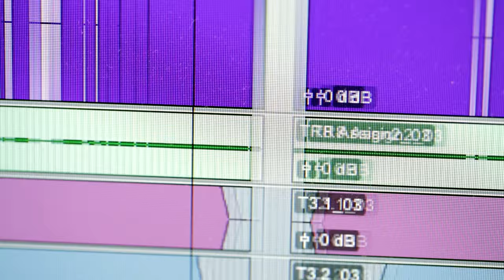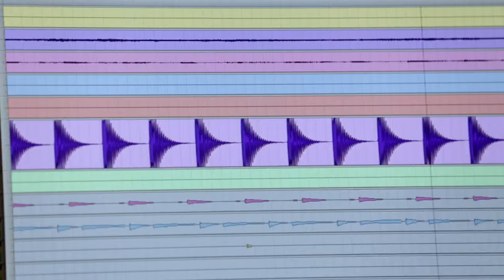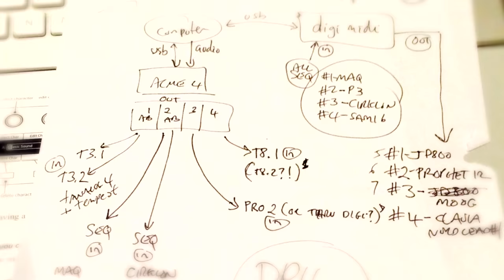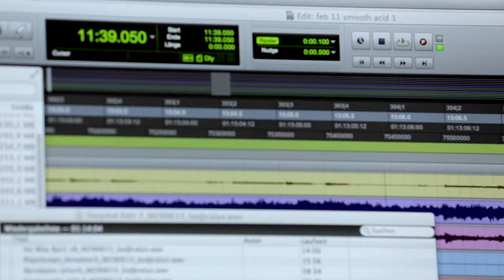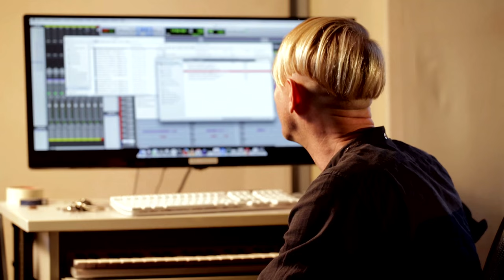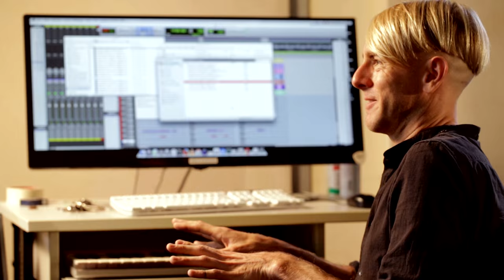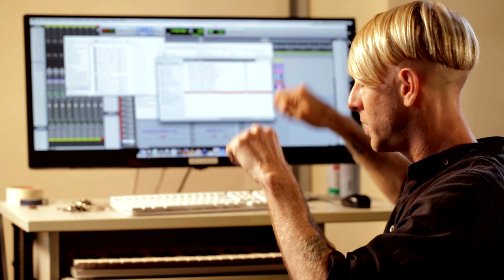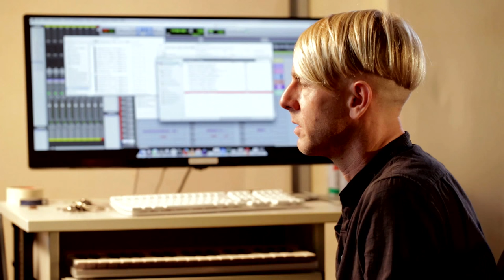Listen: Richie Hawtin (Electronic Beats TV)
Electronic Beats TV presents: Listen! with Richie Hawtin. An artist who has always prioritised forward momentum, Hawtin felt now was the time to rouse some of his past aliases. Looking back allowed him to develop the latest chapter, From My Mind To Yours, which he releases via his Plus 8 imprint. We were privileged to attain the exclusive preview of this project, hear the stories of how the concept developed and understand the production process.